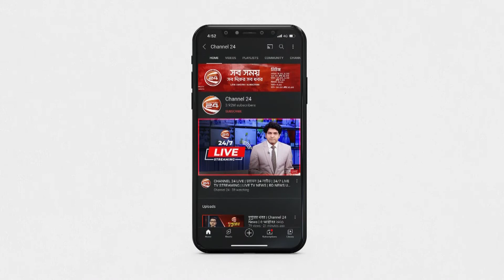রান্নায় ব্যবহৃত তেল নিয়ে সেমিনার | Channel 24